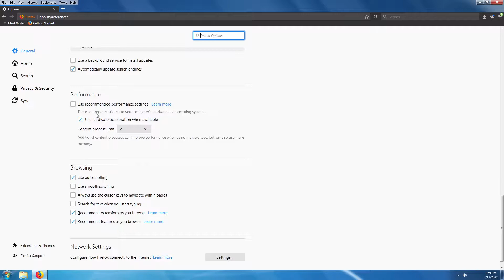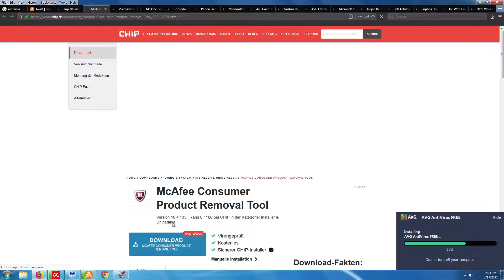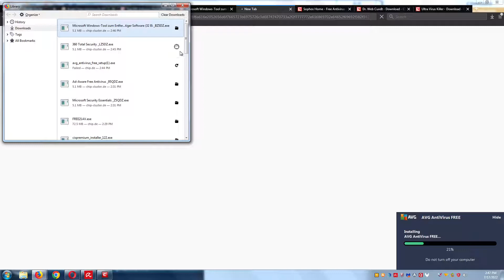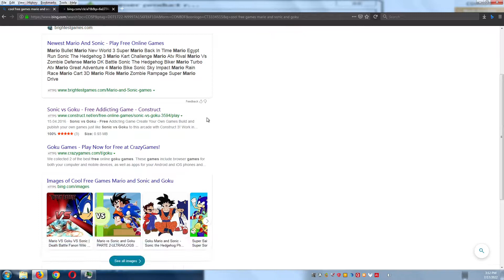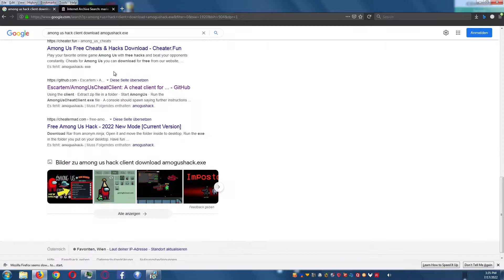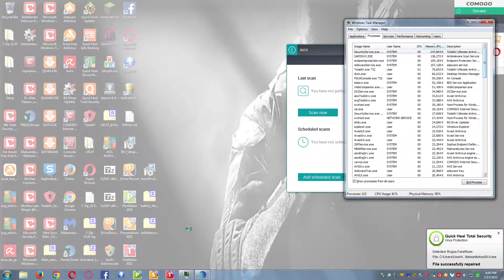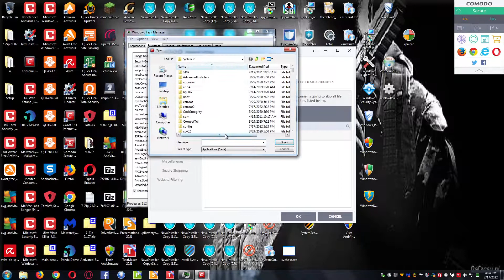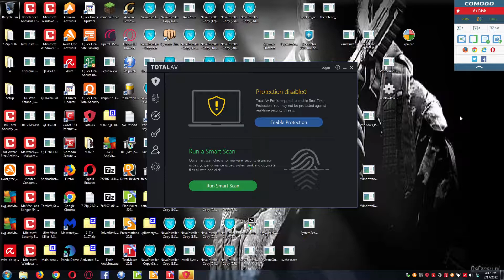Boredom VM destruction: Getting as many antiviruses and "legit" software as possible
I was bored so here's 3 hours of me messing around with a VM.
Destroying a VM through intentional malware is easy, so I tried sticking to more legit things to start with, and it still slowed things down quite a bit.

Tried fixing up the mic noise a bit, not sure how much it helped.
Overall definitely not polished content, prepare for low quality